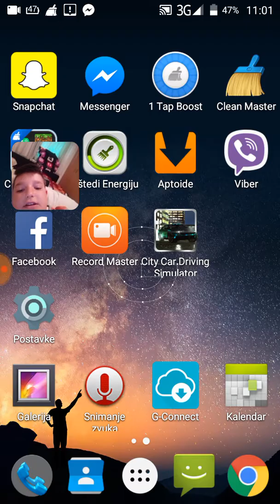Citi car driving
Citi car drivind